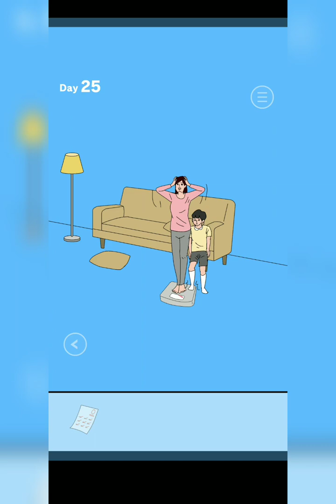Hidden My Game by Mom 3 ~ Stage 22 - 30 END( The Answer)